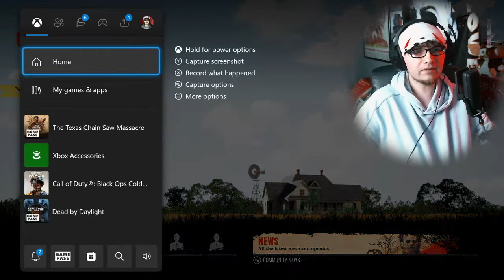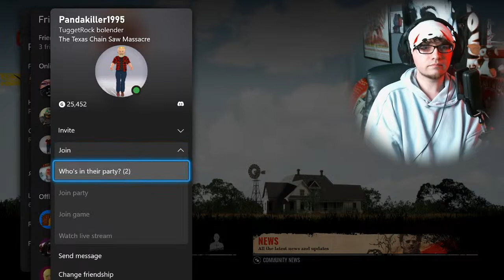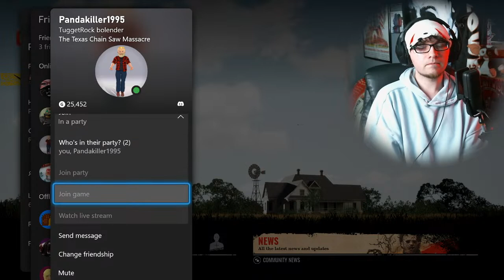"LETS DO THIS !" The Texas Chainsaw Massacre video game with Brandon !